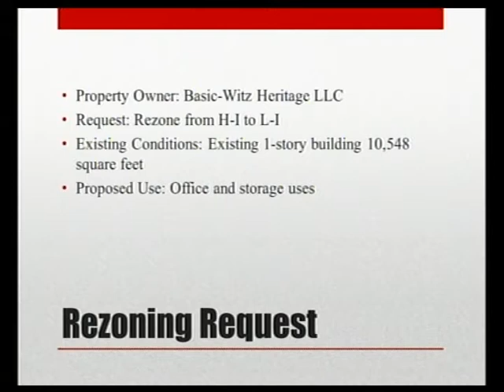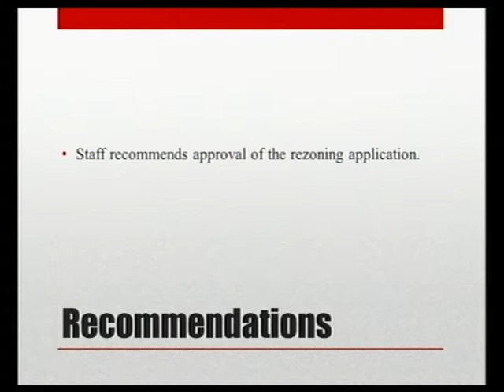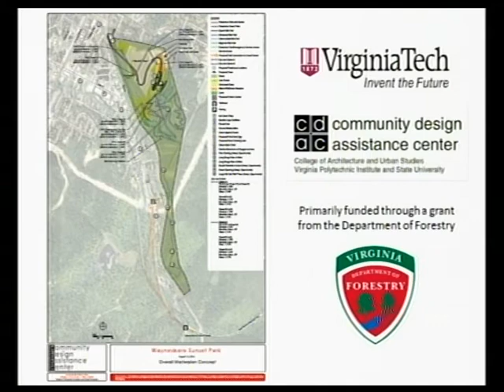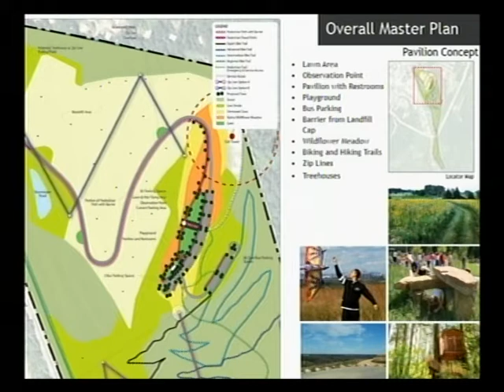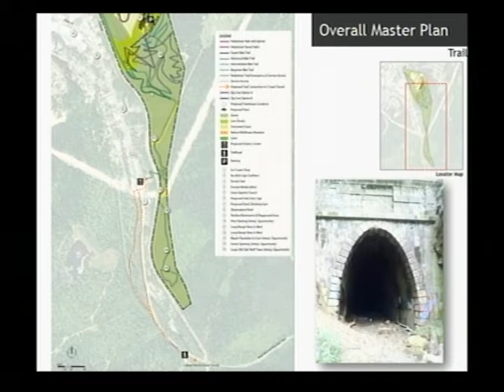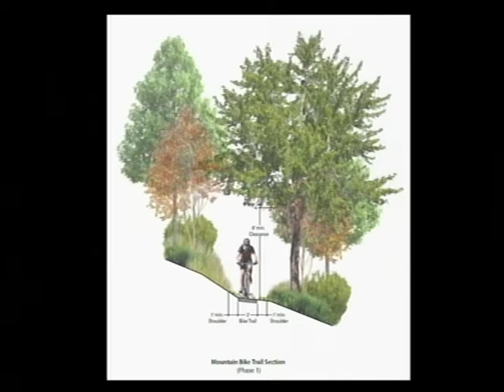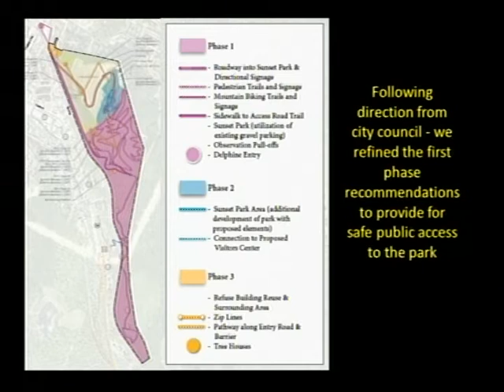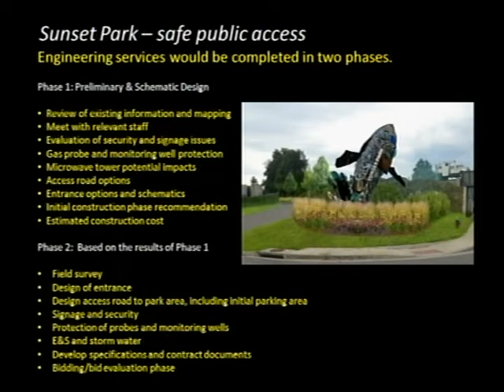August 8, 2016 Waynesboro, VA City Council Regular Business Meeting